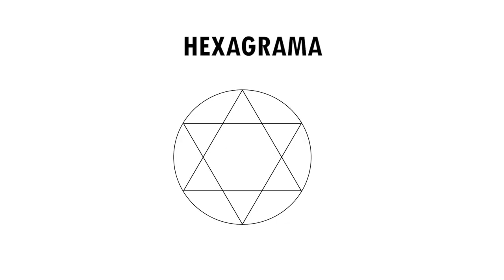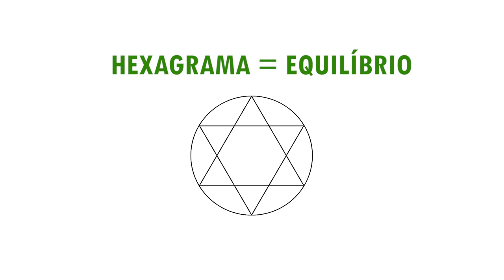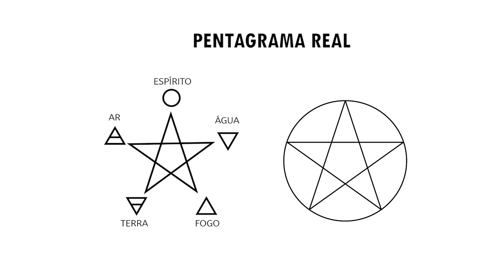SÍMBOLOS DO DEMÔNIO | ESPIRITUALIDADE NA PRÁTICA #11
CLIQUE AQUI! e aproveite a OFERTA SUPER ESPECIAL (apenas R$ 40,00) do Livro MISTÉRIOS DA ALMA! e garanta o seu
antes que acabe... Muita Luz!!!

Bruno Gimenes e Patrícia Cândido são cofundadores do canal Luz da Serra. Todos os livros dos autores podem ser encontrados em nosso ) ou na saraiva online